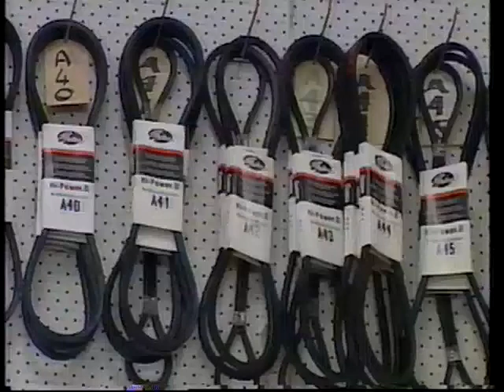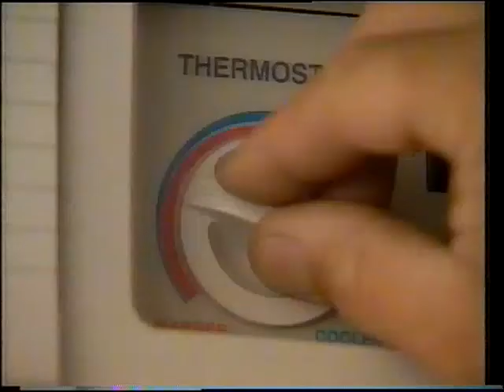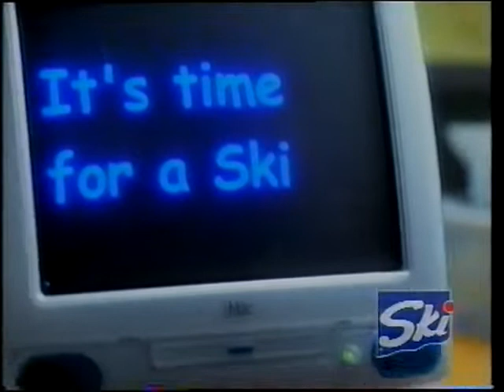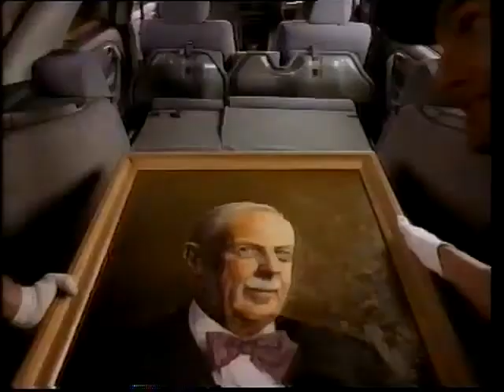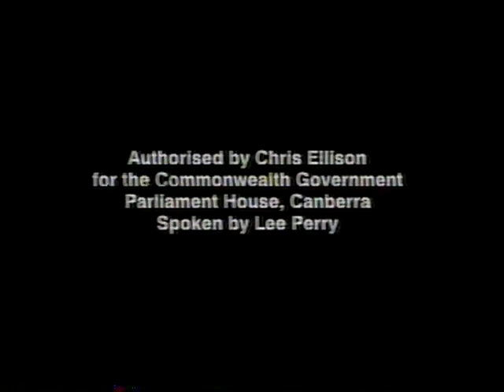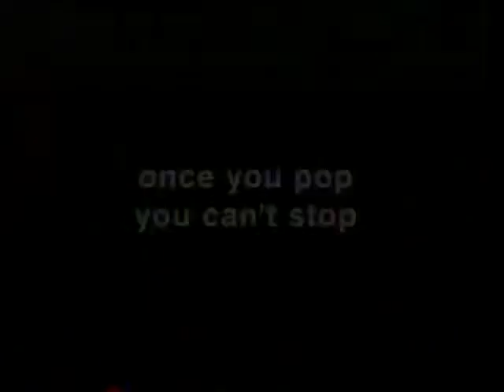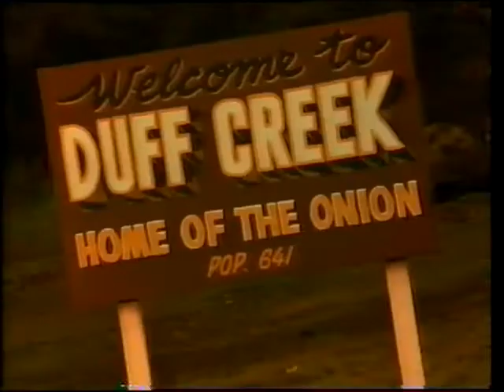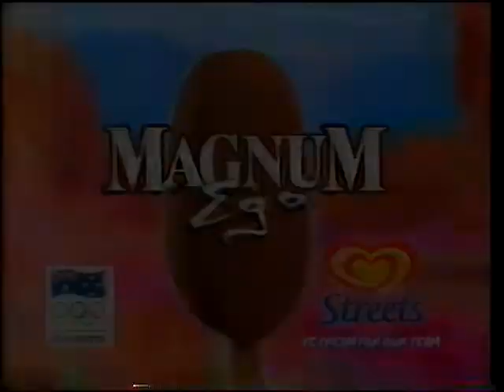SES 8 Mt Gambier Commercials plus Closers 1999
99 ads plus closers broadcast during the British Grand Prix and QLD Supercars